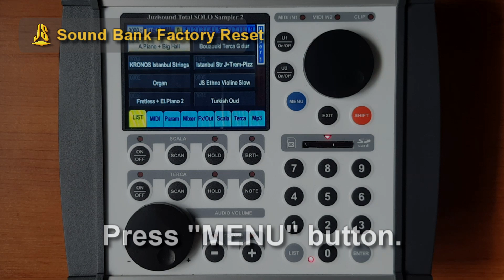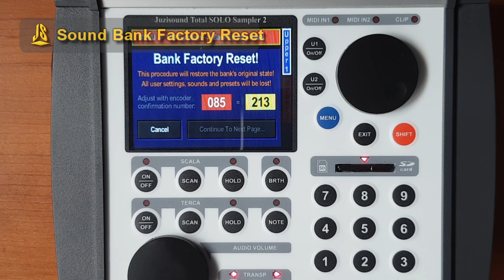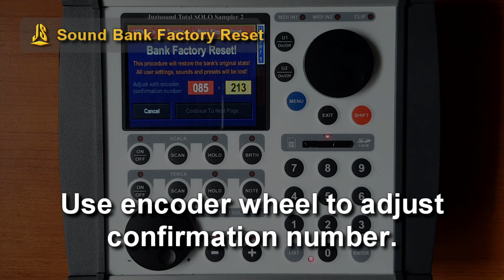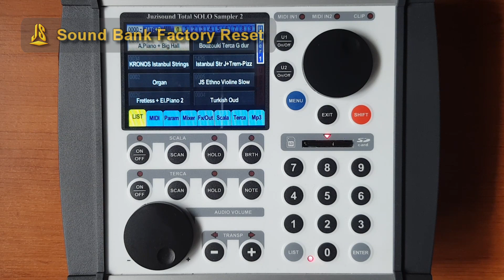Sound Bank Factory Reset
Very often we can make changes to the settings, or delete a Sound or Preset.
Juzisound 2 gives us "Bank Factories Reset" option.
We can reset 5 factory elements:GLOBAL settings, BREATH settings, LIST buttons, All PRESETs  and AllSOUNDs.
You can find "Bank Factory Reset" here:
MENU---UTIL Functions---Bank Factory Reset
Follow the procedure.